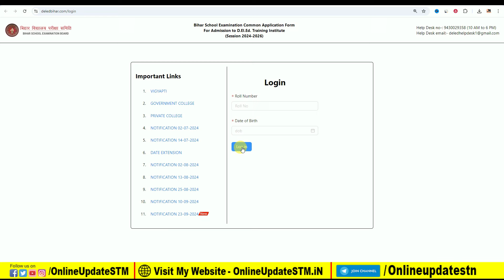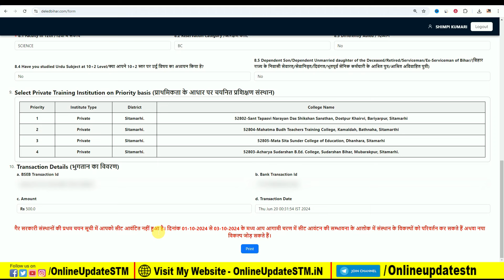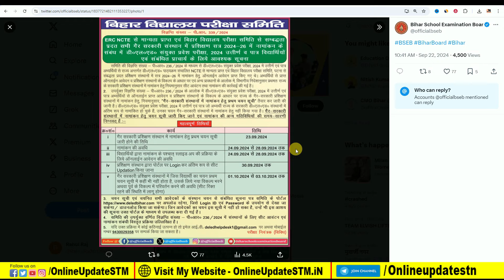Bihar Deled Private College Merit List 2024 | bihar deled private college 1st merit list 2024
Hi
Dosto Aaj Ki Is Video Me Maine Aapko Ye Bataya Hai Bihar Deled Private College Merit List 2024 | bihar deled private college 1st merit list 2024 Ummeed Hai Aapko Ye Video Bahut Pasand Aayegi

Important Vidoes-

MY EQUIPMENTS :
Camera Canon 200D Mark 2
50mm Lens
Camera Tripod